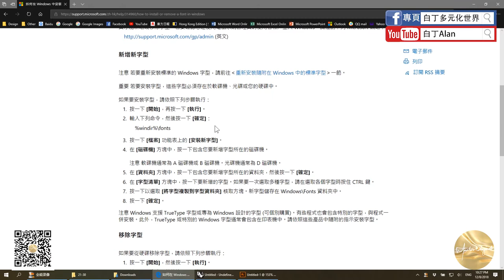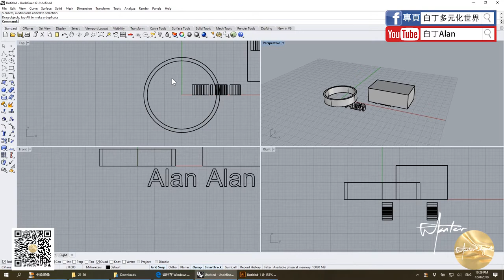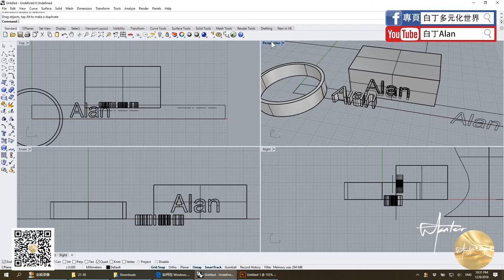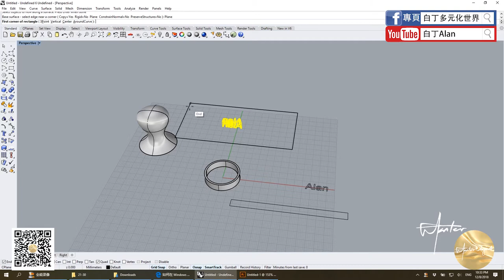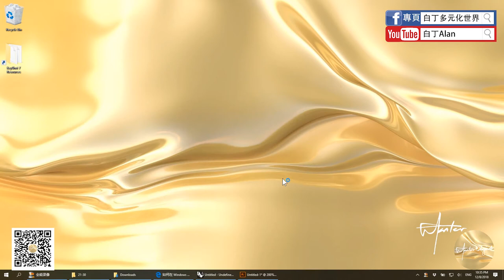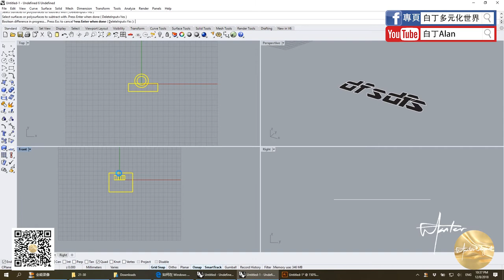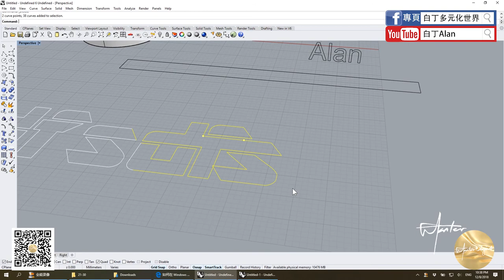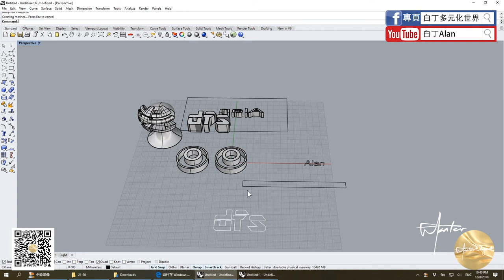Rhino tutorial軟件教學 24 3D字體